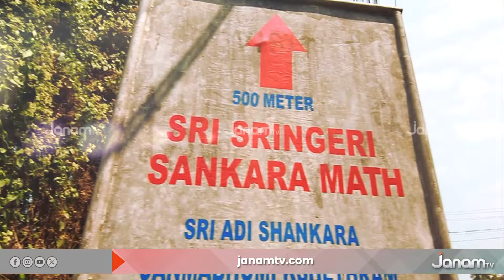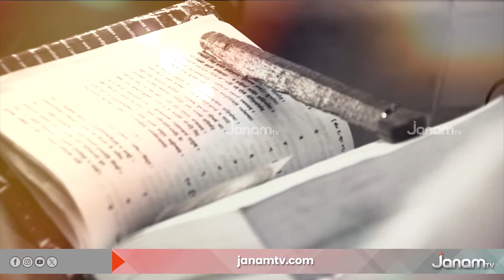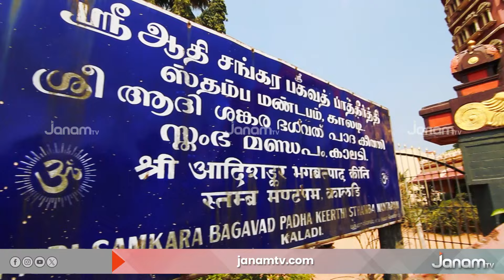ശങ്കര ദിഗ്വിജയം | SANKARA DIGVIJAYAM